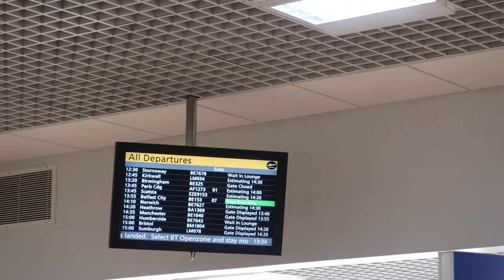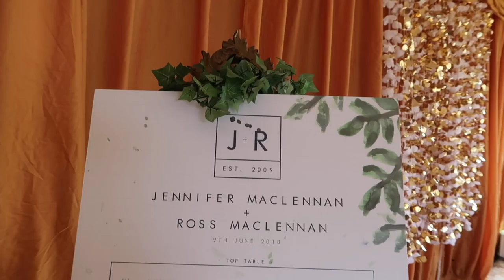WEEKEND VLOG | A MIXED WEEKEND | FAMILY VLOG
Bit of an all over the place weekend vlog this week.

Hope you had a good one and hope you enjoy x

**I post new videos on MONDAY (7am), THURSDAY (7AM) and SATURDAY at 7pm (GMT)**

Canon 80d

S

xo